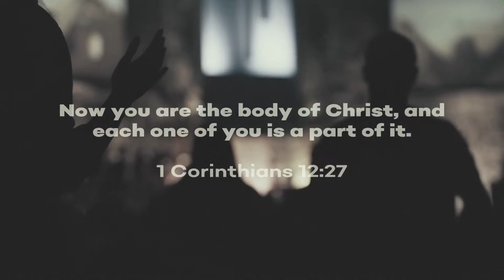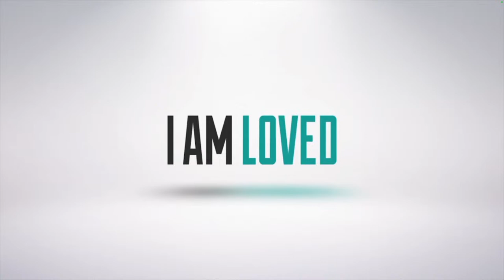Crossroads Worship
505 Gahagan Rd.